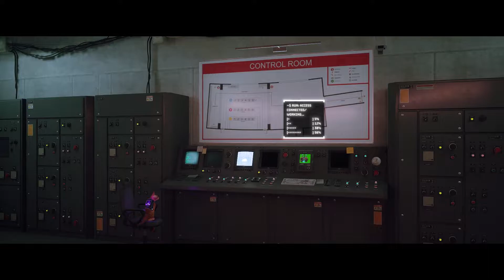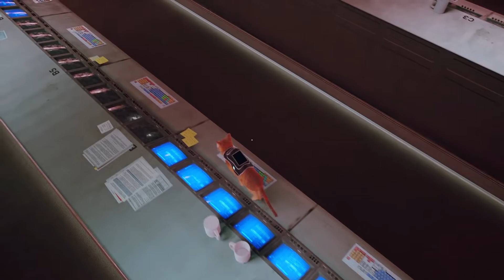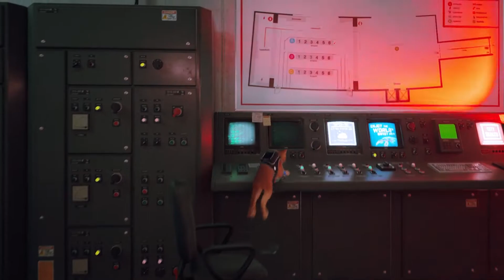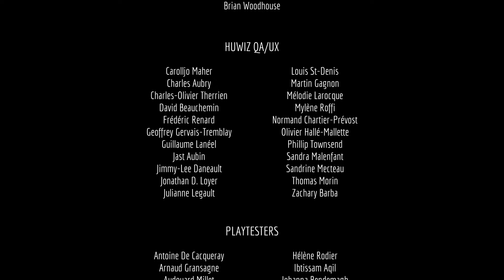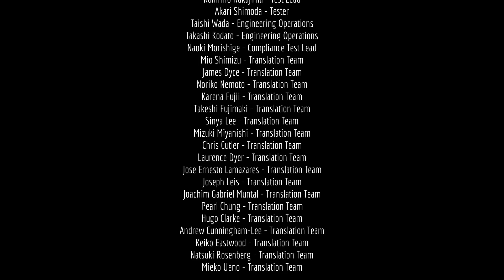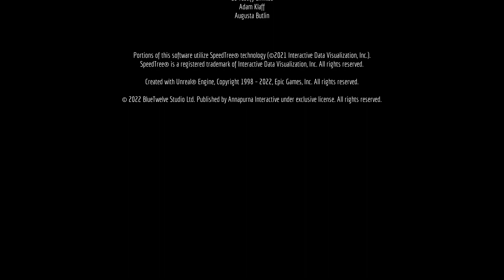Stray Episode 6- Fin de l'aventure !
Le chat part à la recherche de Clémentine au club mais les choses vont mal tourner pour eux !

Perdu, seul et séparé de sa famille, un chat errant doit résoudre un ancien mystère pour fuir une ville tombée dans l’oubli.

Stray est un jeu d'aventure solo à la troisième personne dans lequel on incarne un chat errant qui va tenter de fuir une ville fictive inspirée de la citadelle de Kowloon à l'ambiance cyber-punk où technologie et créatures étranges se côtoient.

Eclairé par les néons des ruelles de cette cité en déclin, nous allons devoir amener le chat à résoudre des énigmes et grimper dans les recoins sombres et glauques pour trouver un moyen de quitter cette ville définitivement. En chemin, le chat se liera d’amitié avec un drone volant se présentant sous le nom de B-12. Avec l’aide de son nouveau compagnon, il essaiera de trouver un moyen de s’enfuir.

Le jeu est disponible sur PC mais également sur console PS4 et PS5.

Stray est développé par BlueTwelve Studio, un petit studio de Montpellier créé par un ancien d'Ubisoft Montpellier.
La page steam du jeu est à trouver dans le lien qui suit